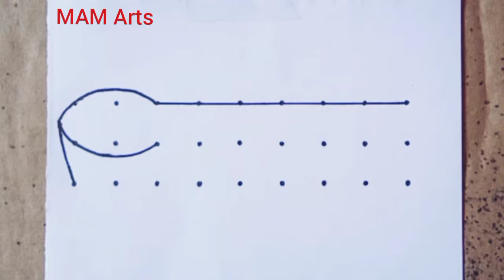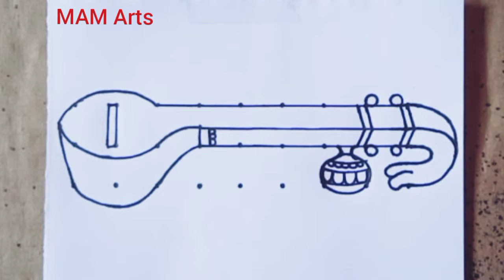Easy Maa Saraswati Veena drawing from 3×9 dots // Saraswati puja Rangoli // Vasant Panchami Rangoli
Easy Saraswati Veena drawing from 3×9 dots
Easy Maa Saraswati Veena Rangoli
Easy Saraswati puja Rangoli
Vasant Panchami drawing
Vasant Panchami Rangoli